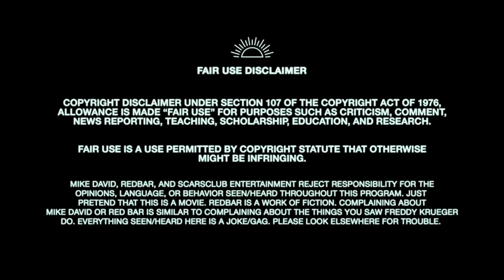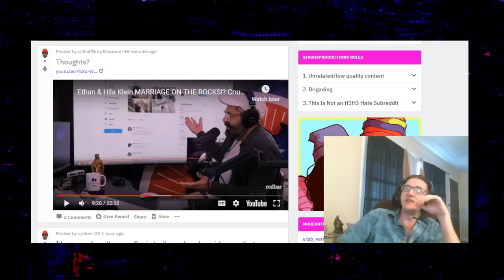IT’S AWFUL! Bobby Lee & Andrew Santino’s Low-Effort “Bad Friends” Podcast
Mike from Redbar takes a look at the new “Bad Friends” podcast with Bobby Lee and Andrew Santino. Bad friends? More like Bad SET! This thing reeks! Enjoy

THESE ARE JUST CLIPS!